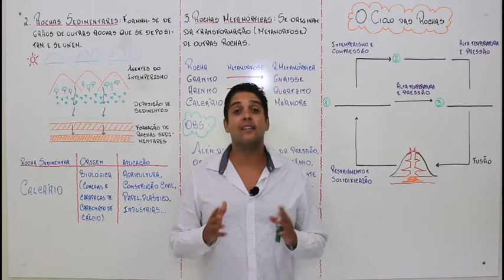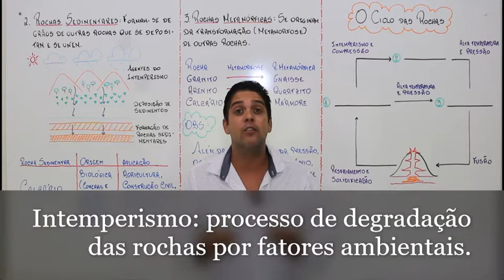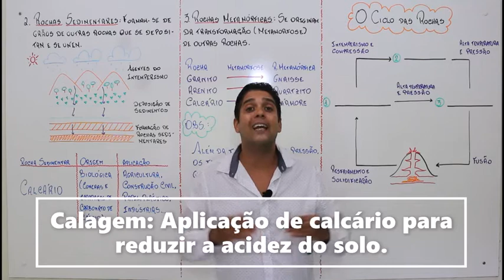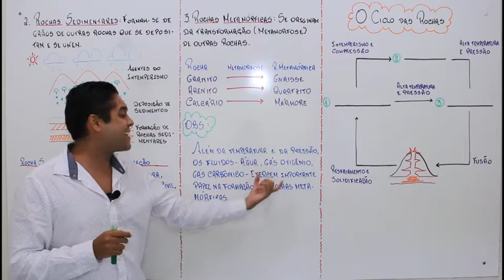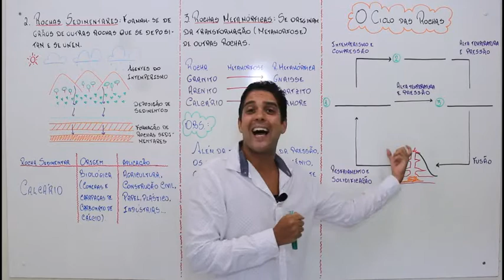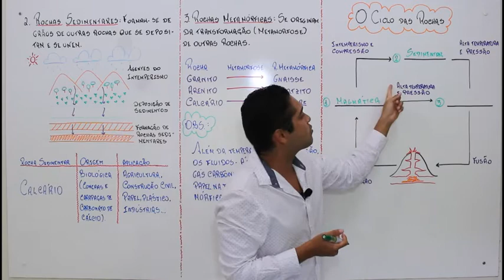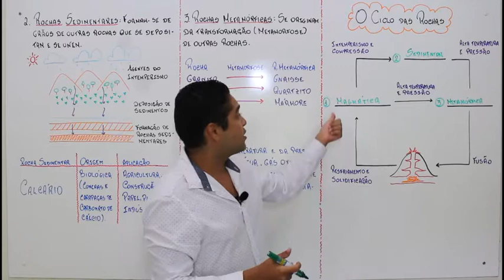TIPOS DE ROCHAS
Aula sobre Rochas Sedimentares, Rochas Metamórficas e Ciclo das Rochas para o 6º ano do Ensino Fundamental.

Por: Prof. Anderson Moreira.